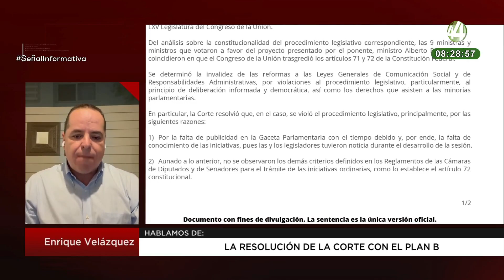La resolución de la corte con el “Plan B”: Enrique Velázquez